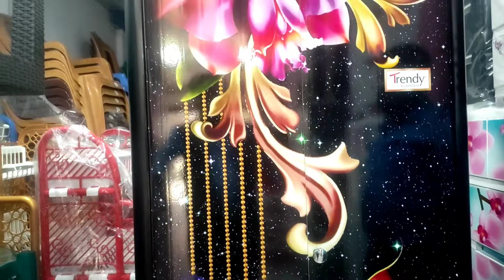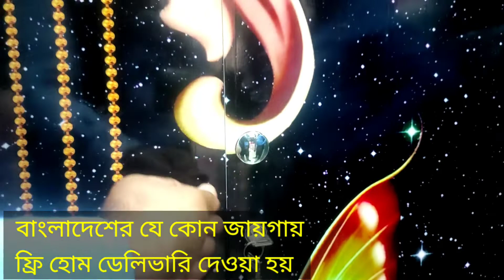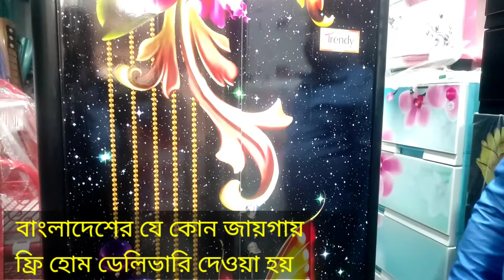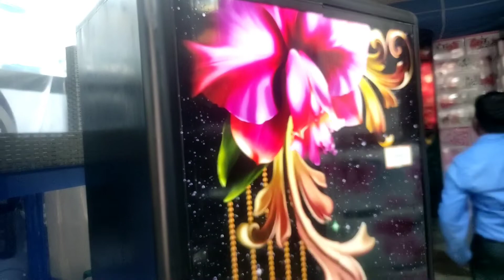মাত্র ৫২০০ টাকায় RFL আলমিরা কিনুন এবং বিভিন্ন ডিজাইন দেখে নিন।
মাত্র ৫২০০ টাকায় RFL আলমিরা কিনুন এবং  বিভিন্ন  ডিজাইন দেখে নিন। বাংলাদেশের যে কোন জায়গায় ফ্রিতে হোম ডেলিভারি দেওয়া হয়, ইহা সম্পুর্ন ভারজিন ম্যাটেরিয়াল দ্বারা তৈরি করা হয়েছে
Fore home delivery what's app number 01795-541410